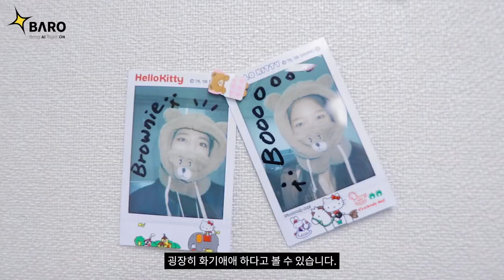[BARO-VIEW] 바로의 핵직구 Design_Jina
바로 AI 에서 일하는 사람들을 인터뷰하는
바로뷰 BARO-View 콘텐츠를 통해 생생한 회사 생활을 만나보세요.

나긋나긋하게 핵직구를 날리는 디자이너 Jina 를 소개합니다!
Jina 의 회사생활 TMI 들어보실래요?